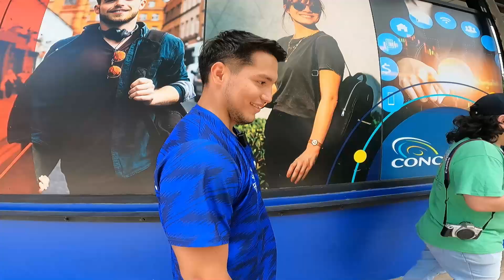Mil Gracias A todos Los Suscriptores San Salvador 2023🎢🎡🎪🧜‍♂️🤑💎🌈